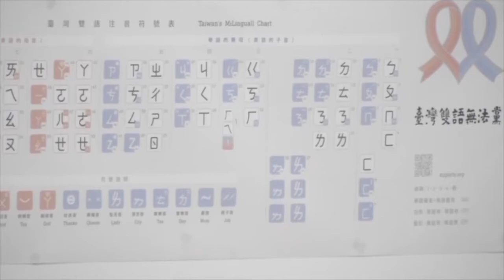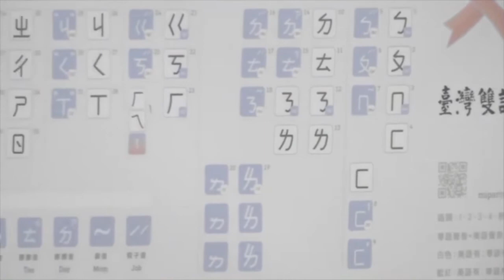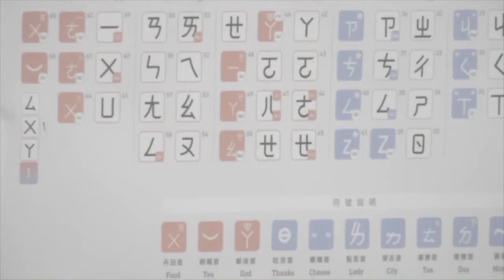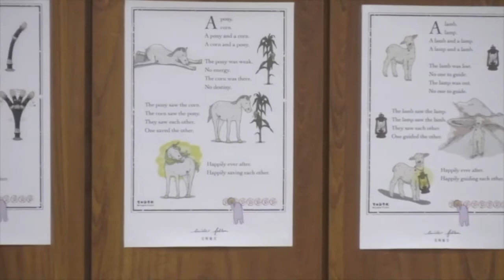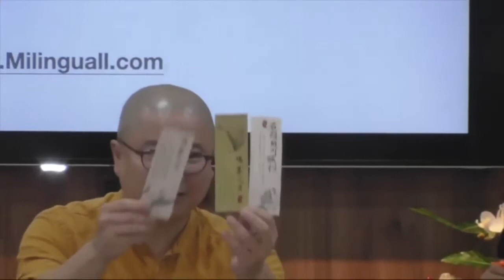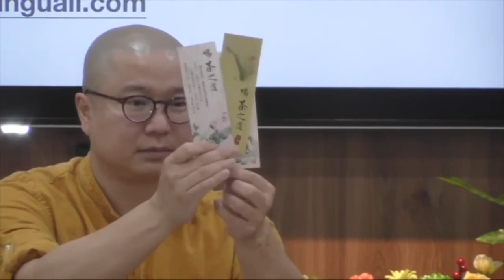臺灣雙語巡迴演講雲林站 片段節錄